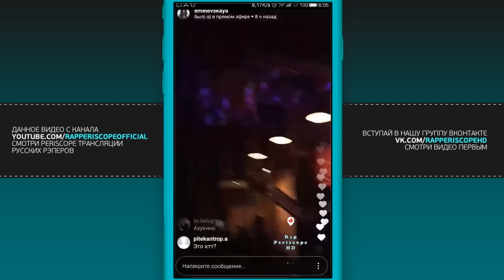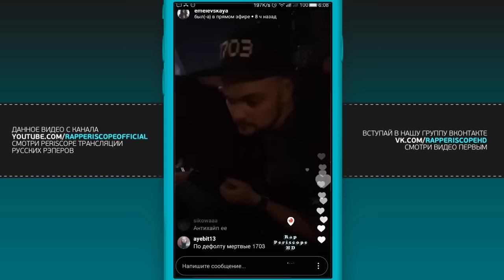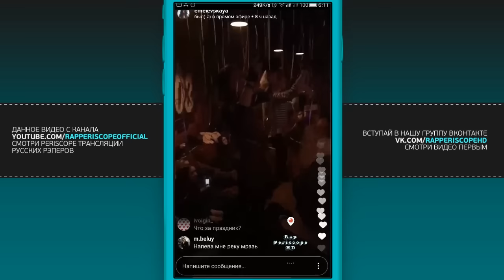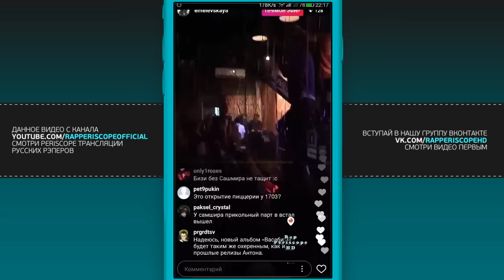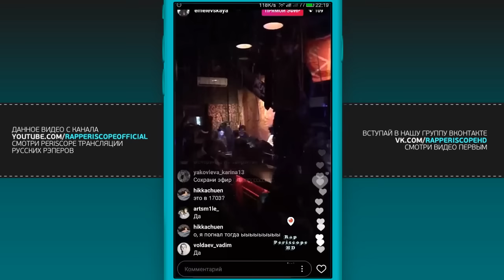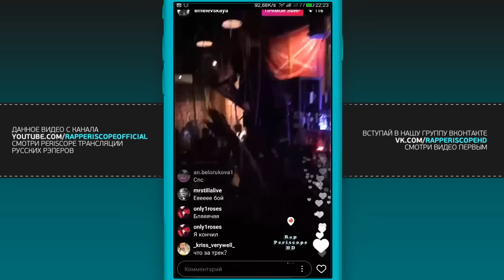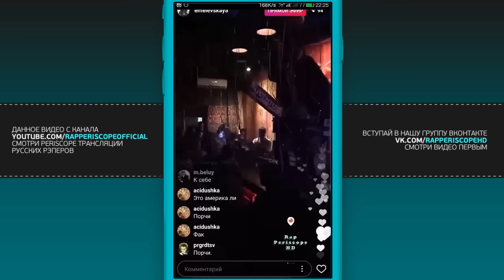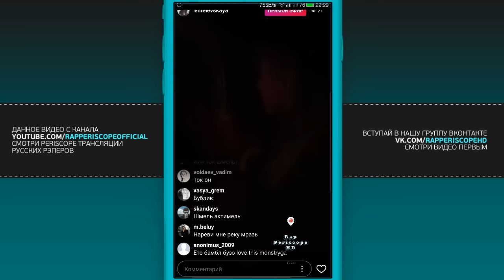Bumble Beezy и Ресторатор на открытие Пиццерии 1703 (7.10.2017)